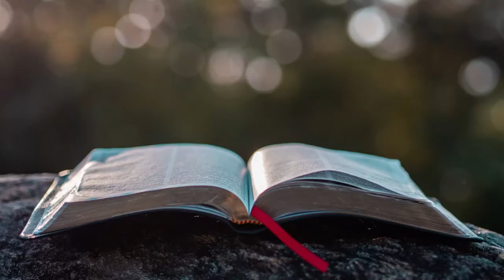The Word became Flesh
The Gospel of John1:1 in the Ewe Language

Stock images from pexels and unsplash